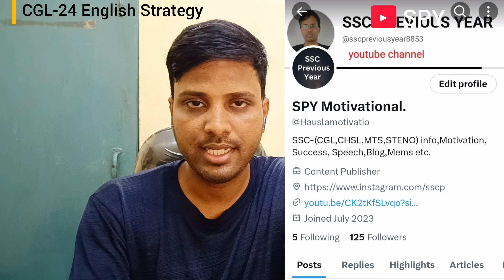SSC CGL-24 , Preparation Strategy for English l Study material and Important tips ✍️.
Follow on X (Twitter).